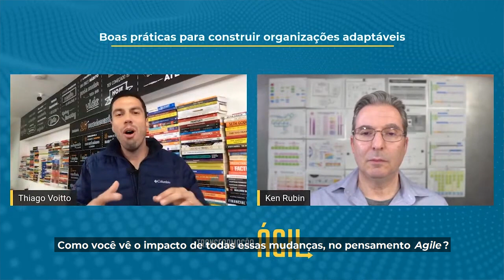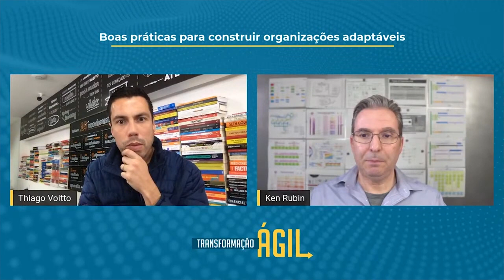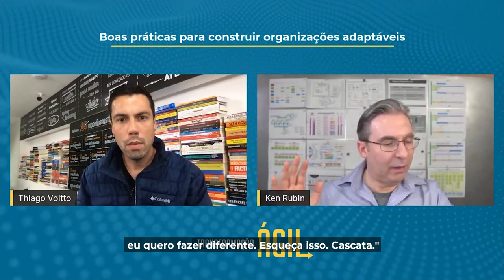Desafios da implantação do Scrum: do time de desenvolvimento à diretoria executiva com Ken Rubin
Mês do Consumidor: ofertas exclusivas com descontos de até 80%, além de bônus exclusivos, saiba mais Aproveite o Mês do Consumidor aproveitando ofertas exclusivas com descontos de até 80% além de bônus exclusivos, saiba mais Aproveite o Carnavoitto e inscreva-se em 6 cursos gratuitos com certificado, saiba mais O momento atual está marcado por mudanças rápidas e constantes e, em um cenário crítico global, as empresas que se adaptam de forma mais ágil naturalmente saem na frente.
O mindset ágil é responsável por muito dessa visão adaptativa e por prover ferramentas que possibilitem a otimização do desenvolvimento de qualquer projeto. Mas e quando pensamos em combinar esse mindset com habilidades preditivas adotando o mindset híbrido? Como essas combinações tem o potencial de nos fazer enxergar ainda mais longe?

Thiago Coutinho, CEO da Voitto entrevista Ken Rubin autor do Amazon #1 best-selling book, "Essential Scrum: A Practical Guide to the Most Popular Agile Process" para o "Transformação Ágil", evento promovido pelo Grupo Voitto. Confira na íntegra!

🏁 Torne-se um especialista em Agile Scrum Master com o curso preparatório para essa certificação

📚 Acesse nosso manual de bordo com os principais insights e materiais complementares do evento "Transformação Ágil"